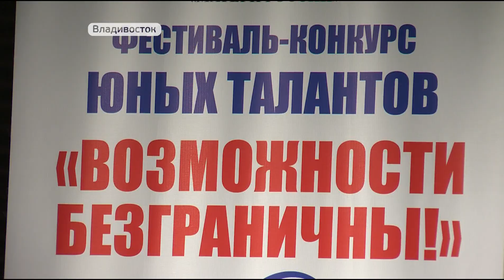Особенные дети принимают участие в фестивале "Возможности безграничны"